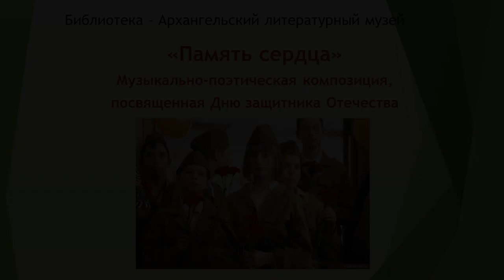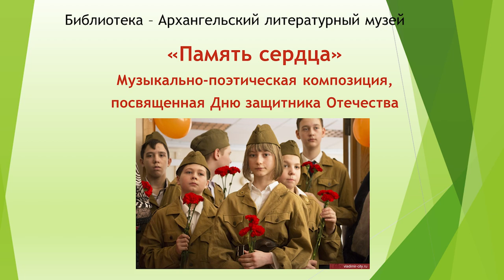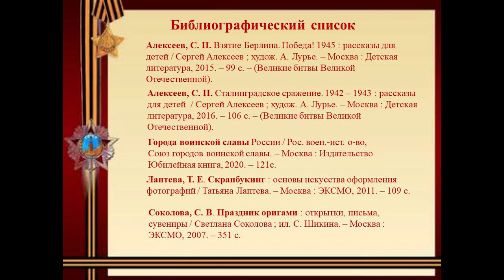Музыкально-поэтическая композиция «Память сердца»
Сотрудники Библиотеки - Архангельского литературного музея посвящают стихи и песни всем ветеранам, мужественно сражавшимся на фронтах Великой Отечественной войны, и тем, кто проявляет мужество и героизм в наше время, защищая любимую Родину.